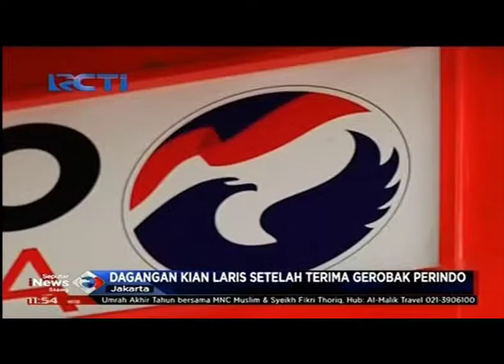Dagangan Pujiati Kian Laris Setelah Gunakan Gerobak Perindo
Partai Perindo berkomitmen mensejahterakan masyarakat diantaranya memberikan bantuan gerobak yang mendukung sektor UKM